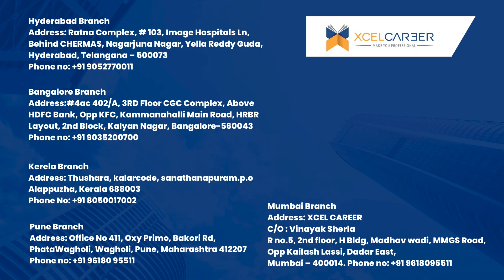🔎🧑‍🎓🔬💼👨‍💼How to Select the Best Institute for Clinical Research Training: Expert Tips from Director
🔎💼📈 Are you looking to start a career in clinical research or further develop your skills in this field? Choosing the right training institute is crucial to your success, but with so many options out there, it can be overwhelming to make a decision. In this interview, our expert director shares valuable insights and advice on how to select the best institute for your clinical research training.

💡 During the interview, our director discusses the key criteria to consider when choosing an institute for your clinical research training, including the institute's reputation, accreditation, curriculum, faculty, industry partnerships, and more. He also provides tips on how to research and evaluate different options, and shares some common mistakes to avoid.

🔎 Whether you're just starting out in clinical research or looking to advance your career, this interview is packed with practical information and guidance to help you make an informed decision about your training. Don't miss out on this valuable opportunity to learn from an industry expert!